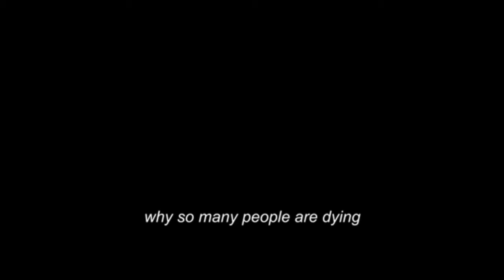Immigrants By Conteh | Bro K - Baibalo